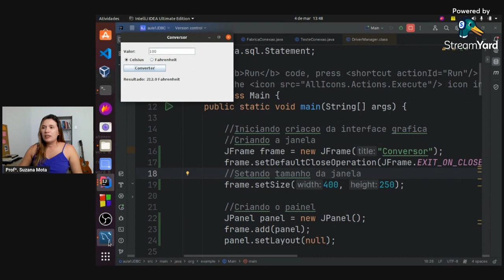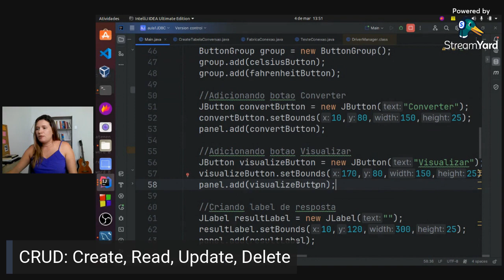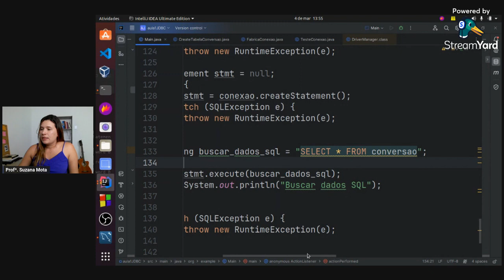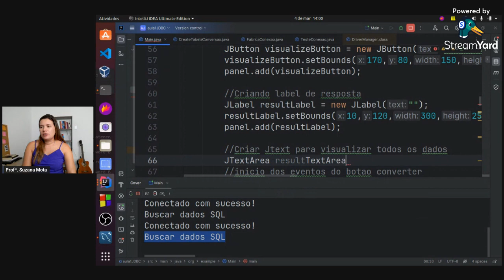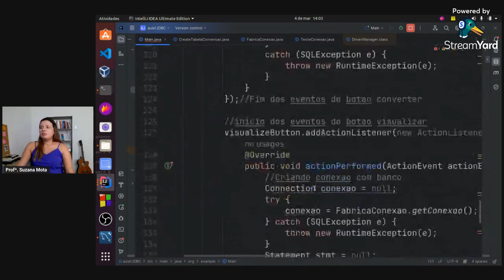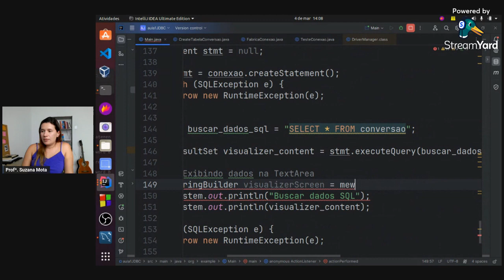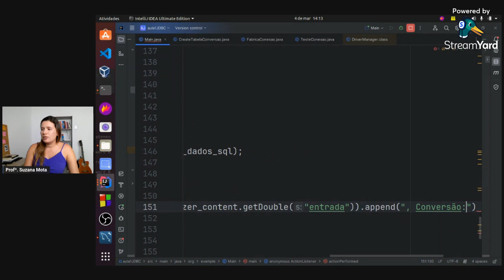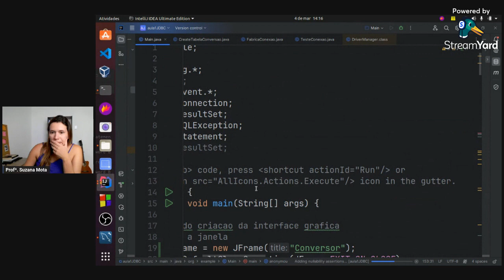Aula8 - Java Swing + JDBC - Implementando o CRUD- Read (visualizar dados)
Este projeto mostra como implementar um CRUD utilizando Java Swing + Banco de Dados MySQL